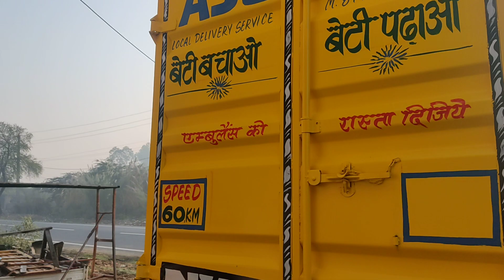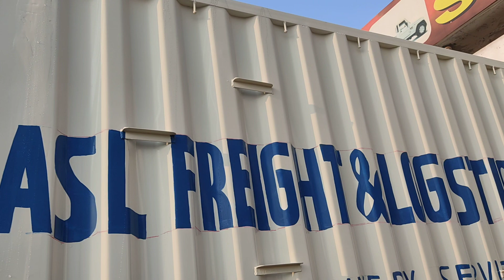mehendra bolero pickup container body bhiwani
bolero pickup body
bolero pickup body

bolero pickup body design

bolero pickup body work

bolero pickup body maker
bolero pickup body price

bolero pickup body modified
لا
bolero pickup body design maharashtra
bolero pickup body work gujarat

bolero pickup body painting

बोलेरो पिकअप बॉडी

bolero picku

bolero pickup game
bolero pickup 2.0

bolero pickup 2023 new models

bolero pickup 4x4
bolero pickup 1.7

bolero pickup second hand price

bolero pickup price
bolero pickup status
bolero pickup 2.0 new model

pick up body
pickup body make

pickup body work

pickup body design
pickup body language
pickup body kit
pickup body lift
pickup body

pick up your body
pick up the body remix

mehendra bolero pick 1
mahindra bolero pickup 1.7

mahindra bolero pickup 1.3 ton
mahindra bolero pickup 1.3

mehendra bolero pick

mahindra bolero pickup 2023 model

mahindra bolero pickup modified

mahindra bolero pickup price
mahindra bolero pickup 2.0

mahindra bolero pickup 2023 new model 1.7 price
ब्रह्मचारी आर्य:
Body maker bhiwani
Body workshop bhiwani
Welding works bhiwani
Bhiwani body maker
Truck body maker bhiwani
Body works
Complete body
Agency body
Trolley
Gaadi body
Bhiwani body workshop
Welding kaam
Body kese bnay
Body kese bnti h
Super body
Simply body
Heavy body

welding
welding machine
welding
welding work
welding machine price
welding kitne prakar ki hoti hai
welding machine repair
welding kaise karte hain
welding machine kaise banaen

welder
welder
welder iti course details
welder nikki
welder interview in hindi
welder trade theory
welder iti
welder theory in hindi
welder job
welder status
welder interview